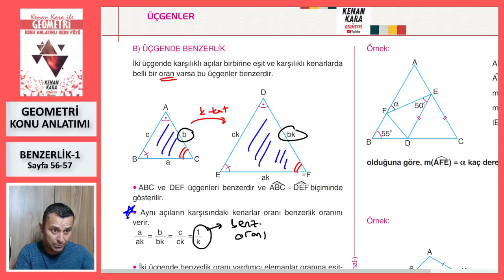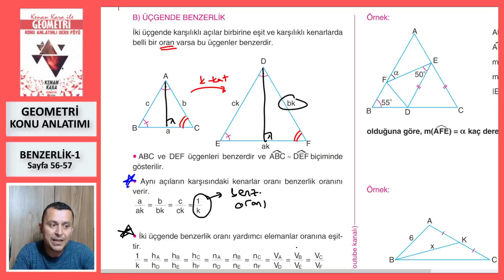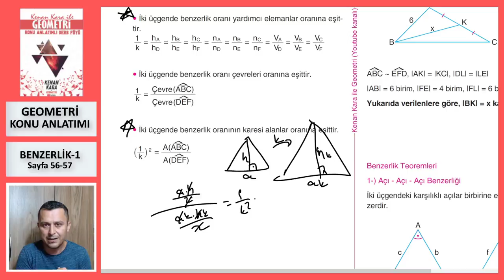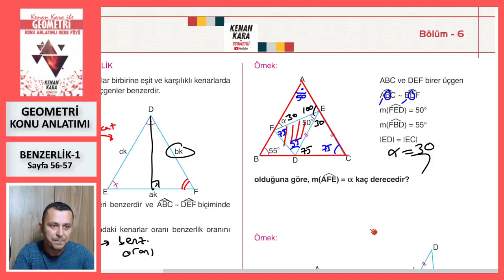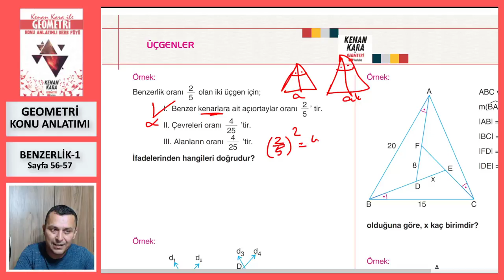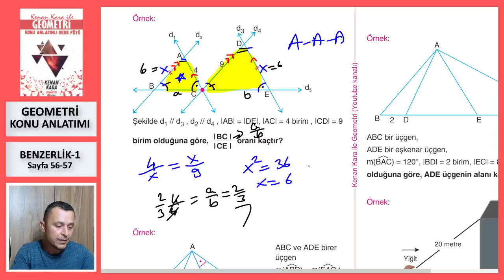BENZERLİK-1 (A-A-A BENZERLİĞİ) (Geometri Konu Anlatımı)